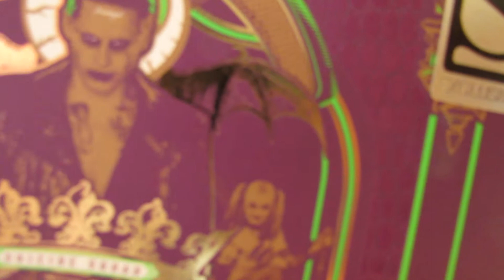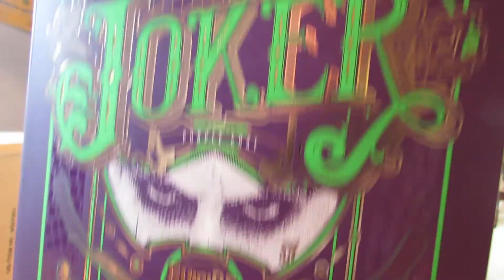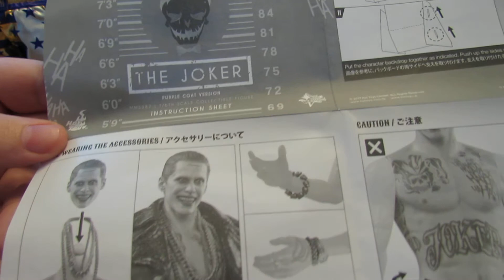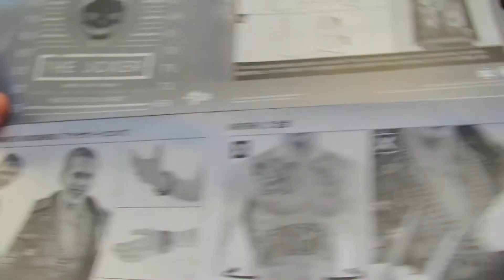Hot Toys MMS 382 The Joker Purple Coat Version Unboxing!